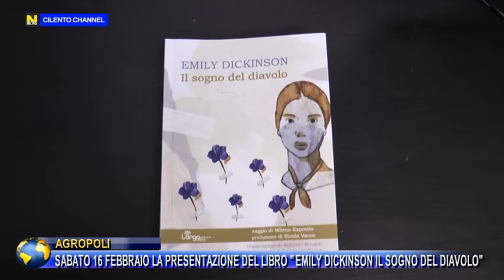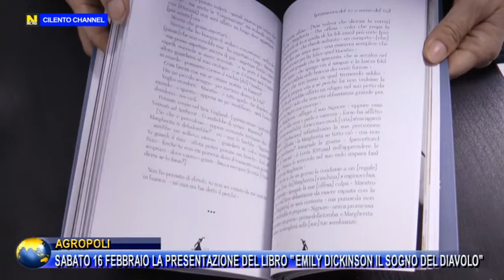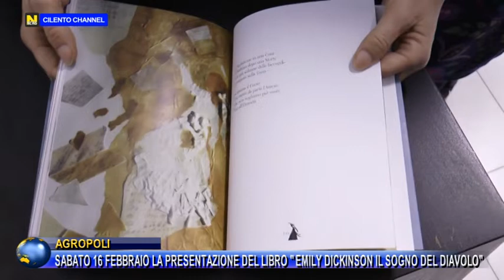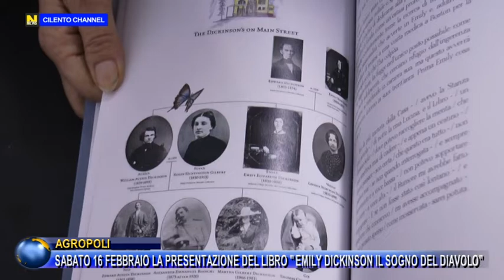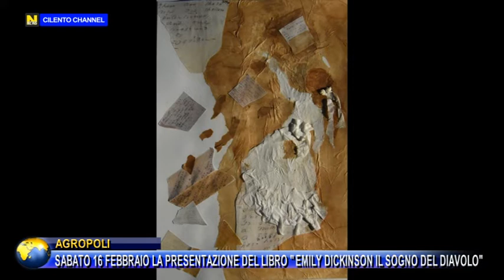AGROPOLI, SABATO 16 FEBBRAIO LA PRESENTAZIONE DEL LIBRO "EMILY DICKINSON, IL SOGNO DEL DIAVOLO"